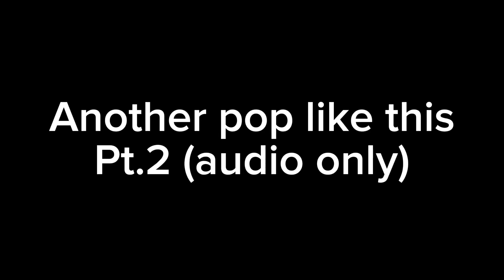Another pop like this (edit audio)